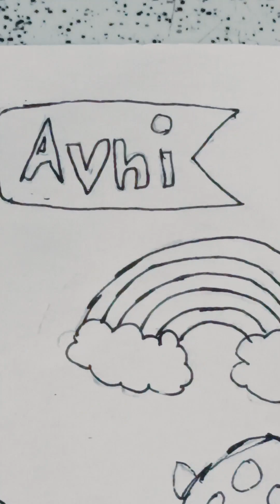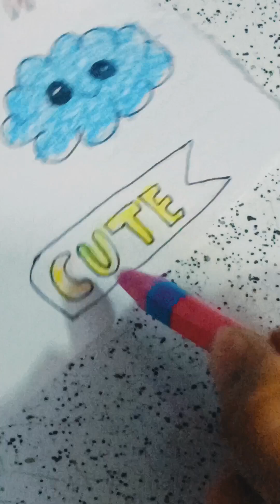3 October 2024